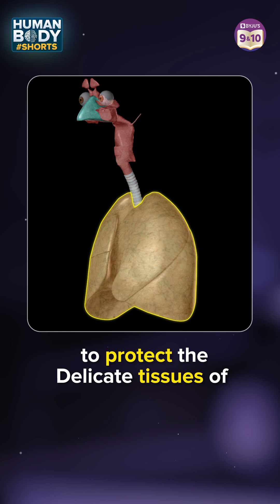How do nostrils help in breathing?